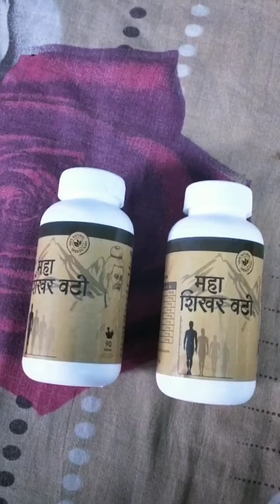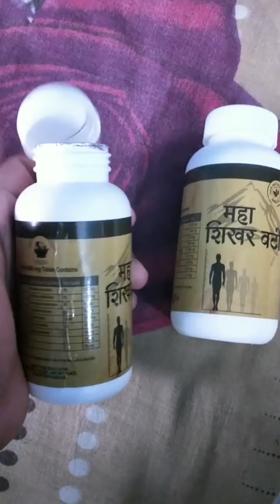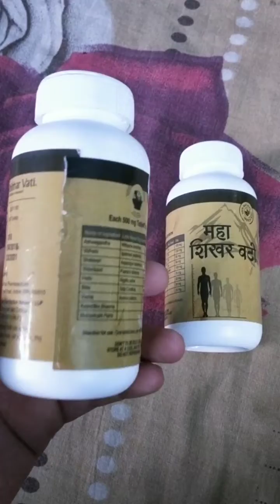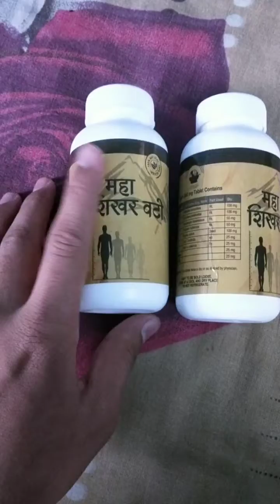mahashikharvati height badhane ki dawa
TOPIC COVERS-
maha shikhar vati height
mahashikarvati review use